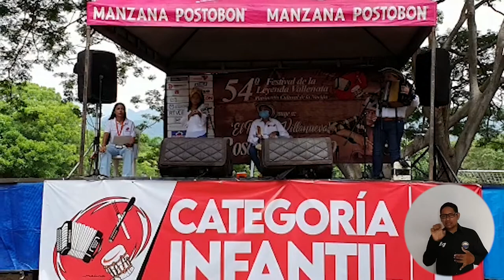Hijo de funcionaria de UNIMAGDALENA se coronó Rey Infantil del Festival de la Leyenda Vallenata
A tan solo 12 años de vida, Santiago Diez Arévalo logró conquistar al jurado y al público del 54 Festival de la Leyenda Vallenata, mientras sacaba melodías de paseo, merengue, puya y son con su acordeón. Su talento innato lo llevó a coronarse de Rey Infantil de este tradicional encuentro cultural desarrollado en Valledupar, Cesar. Su madre, Shirley Arévalo Ortiz, es funcionaria de la Universidad del Magdalena y uno de sus maestros fue Carmelo Hernández Caro, instructor de acordeón de la Alma Mater.